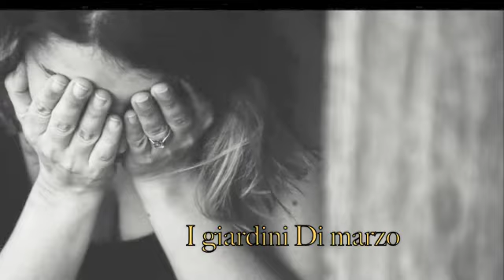Michele Petrosillo I giardini di marzo by Lucio Battisti Mogol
Music cover.